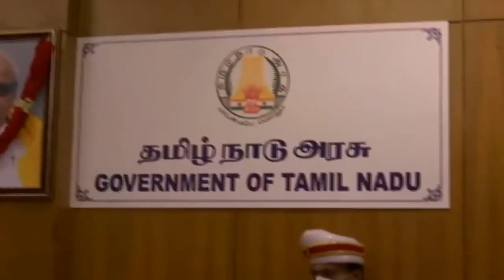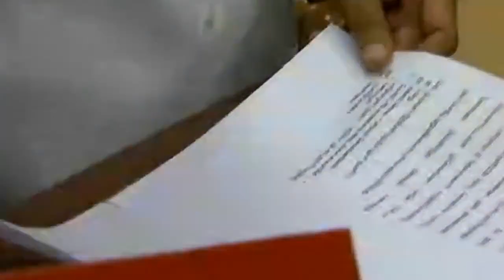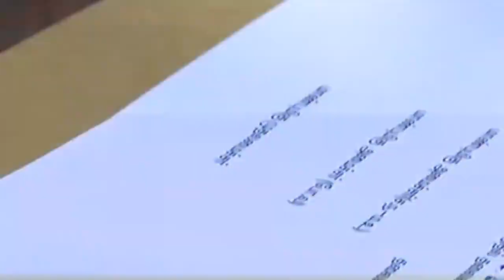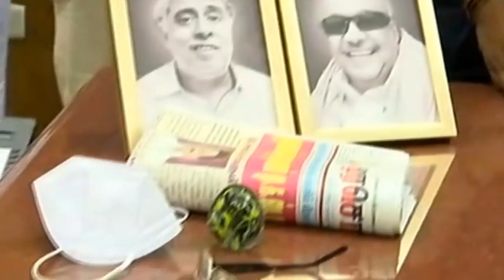தமிழக முதலமைச்சர் M.K.Stalin முதல் நாள் இட்ட கையெழுத்துகள்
முதலமைச்சர் பொறுப்பேற்றவுடன் COVID19 நிவாரணத்தொகை, மகளிருக்கு கட்டணமில்லா பயணச்சலுகை, பால் விலை குறைப்பு, உங்கள் தொகுதியில் முதலமைச்சர் திட்டத்துக்கு புதிய துறை, தனியார் மருத்துவமனைகளில் அரசு காப்பீட்டின்கீழ் COVID19 சிகிச்சை என மக்கள் நலன்காக்கும் கோப்புகளில் கையெழுத்திட்டேன்

M.K.Stalin